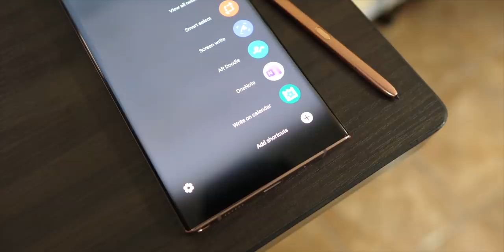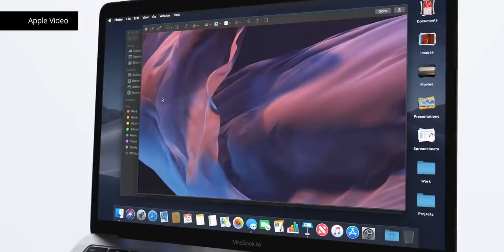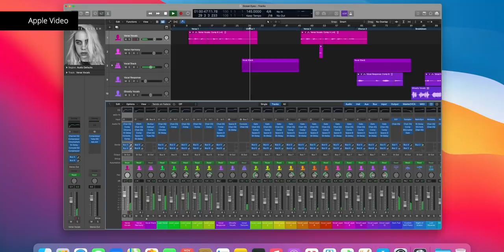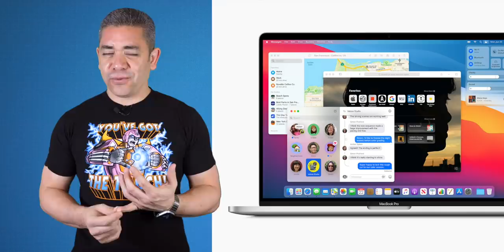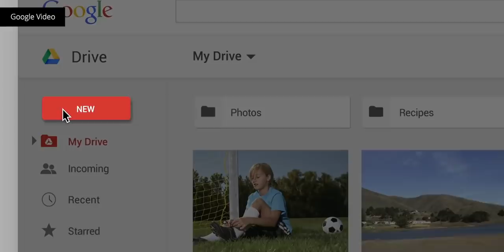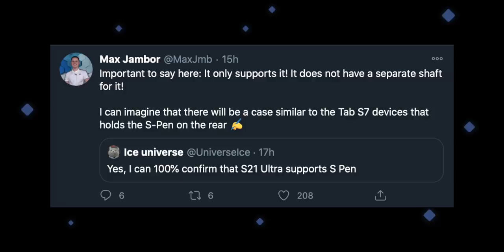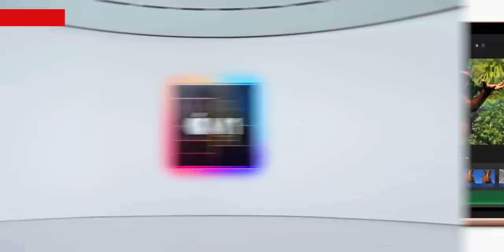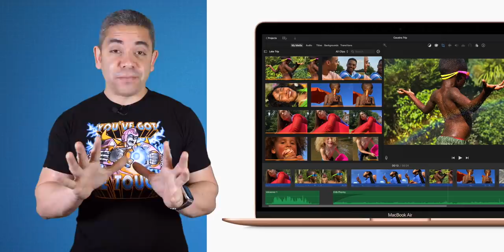Apple MacBook Air M1 Benchmarks: This Changes EVERYTHING?!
On Pocketnow Daily, we have some deals on the new Moto RAZR 5G, the new MacBook Pros and more. macOS Big Sur is finally out but, if you use Final Cut you shouldn't really update it. It looks like we should be getting a new iPad Mini with a new design some time soon. New Pixels might not be getting free Google Photos coming soon. The Galaxy S21 Ultra could finally get an S Pen but, not in your typical fashion. Finally, new benchmarks show that the cheapest MacBook Air destroys everything in its way.

0:00 - Intro
0:47 - Today's Deals:
- New Moto RAZR (Amazon)
- New Moto RAZR (B&H)
- MacBook Air (Intel)
- iPad Pro
- Hisense 43in TV
Full List - The Moto RAZR 5G, OnePlus 8 and more devices are on sale today

Stories:
1:58 - New macOS Big Sur is finally ready for your Mac
3:15 - The next iPad mini could pack A14 Bionic chip and an 8.5″ display
4:27 - Unlimited Google Photo backups will be unavailable with future Pixel phones
5:59 - Samsung Galaxy S21 Ultra might offer S Pen support, but no docking slot
7:21 - MacBook Air with M1 Chip is more powerful than 16-inch MacBook Pro